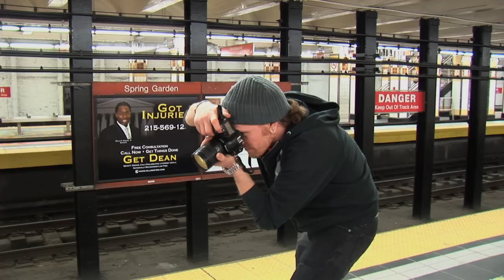Rutgers Artist Installs Subway Project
SEPTA commissioned a Rutgers-Camden associate professor of art to bring a little sunshine into the Spring Garden Street subway station in Philadelphia.  Margery Amdur shares lessons learned from completing the massive project - which covers the floor in six areas of the platform - with her students.